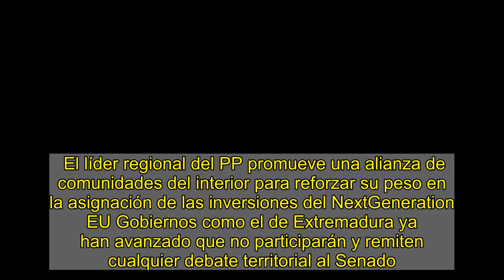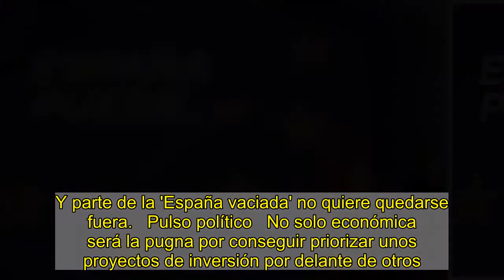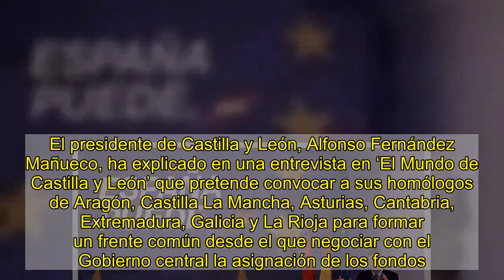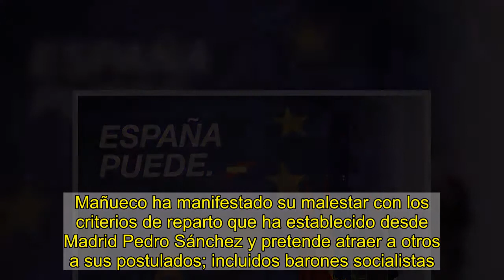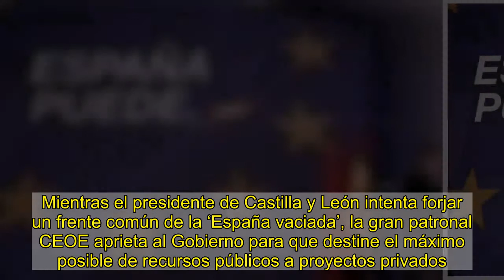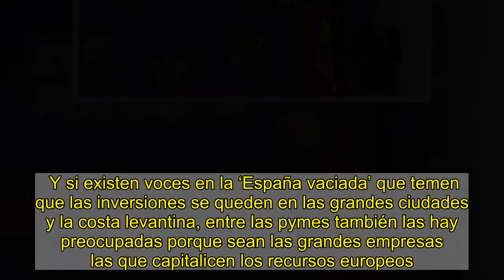Castilla y León urde un frente de la 'España vaciada' por los fondos europeos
El líder regional del PP promueve una alianza de comunidades del interior para reforzar su peso en la asignación de las inversiones del NextGeneration EU Gobiernos como el de Extremadura ya han avanzado que no participarán y remiten cualquier debate territorial al Senado.  Se lee en minutos  0   Comentarios    El tren de los fondos europeos para la reconstrucción poscovid llega este año a España y un grupo de gobiernos autonómicos están moviendo ficha para evitar que su recorrido no tenga estaciones más allá de las grandes capitales y la costa. El ejecutivo de Castilla y León está promoviendo una alianza de comunidades de interior y un peso discreto sobre el PIB español para ejercer de polo de presión ante el Gobierno central de cara a recibir parte de esos 142.000 millones de euros que irán llegando progresivamente de Europa durante el próximo lustro. El movimiento ha encontrado algunos adeptos y de colores políticos distintos, no obstante, no todos los territorios comparten el formato, como Extremadura.   El Boletín Oficial del Estado (BOE) ya recoge en blanco sobre negro la estructura según la cual el Gobierno de Pedro Sánchez ha dispuesto la articulación de los fondos europeos. El palabro clave en ese tablero de juego es 'Perte' (Proyecto Estratégico para la Recuperación y Transformación Económica) y una vez definidas las reglas, comienza la batalla por el reparto del desembarco más grande de capital europeo en la historia de España. Y parte de la 'España vaciada' no quiere quedarse fuera.   Pulso político   No solo económica será la pugna por conseguir priorizar unos proyectos de inversión por delante de otros. El líder de PP, Pablo Casado, plantea echarle un pulso a Sánchez en esta materia y uno de sus barones ya prepara el primer asalto. El presidente de Castilla y León, Alfonso Fernández Mañueco, ha explicado en una entrevista en ‘El Mundo de Castilla y León’ que pretende convocar a sus homólogos de Aragón, Castilla La Mancha, Asturias, Cantabria, Extremadura, Galicia y La Rioja para formar un frente común desde el que negociar con el Gobierno central la asignación de los fondos.   Los 142.000 millones de euros asignados a España desde el NextGeneration EU contemplan una parte que se quedará en la Administración y otra que se vehiculará directamente a través de empresas, que presentarán sus propios proyectos y deberán corresponder con recursos propios la inversión europea. Mañueco ha manifestado su malestar con los criterios de reparto que ha establecido desde Madrid Pedro Sánchez y pretende atraer a otros a sus postulados; incluidos barones socialistas.   Si bien Mañueco dice contar con el apoyo del aragonés Javier Lamban y el castellano manchego Emiliano García-Page (ambos del PSOE); otros dirigentes tanteados ya ha declinado participar del cónclave. Es el caso del extremeño (y también socialista) Guillermo Fernández Vara. "Conmigo no ha hablado nadie para esa cumbre", señala Vara. "Cuando se quiera nos reunimos en el Senado, que es e